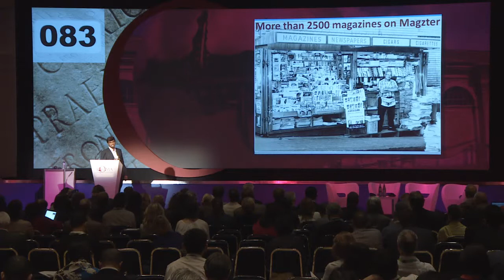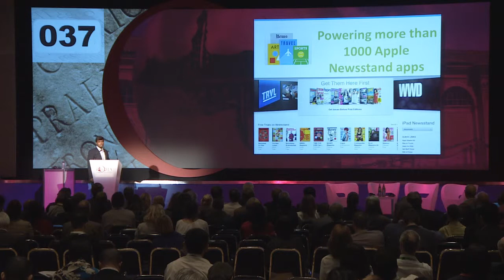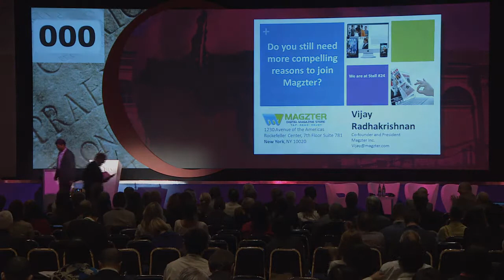39th FIPP World Congress Rome 2013 - Vijay Radhakrishnan, Magzter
An excerpt from the 39th FIPP Congress which was held in Rome in September 2013.
The next Congress will be in Toronto, Canada, in October 2015.